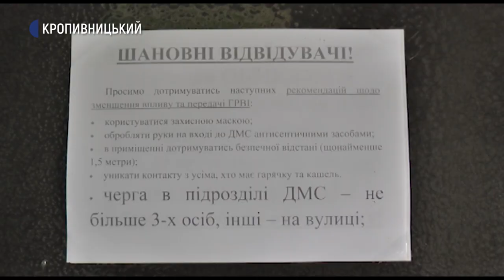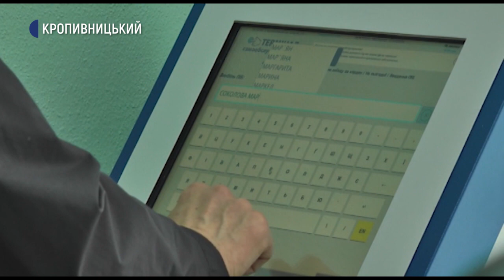У Кропивницькому відновило роботу відділення міграційної служби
У Кропивницькому відділення міграційної служби відновила роботу “Електронна черга”, можна замовити закордонний паспорт. Графік роботи не змінився, такий, як був до карантину, але деякі обмеження для відвідувачів є, розповіла речниця обласної міграційної служби Інна Захарова.
Подробиці в сюжеті Ольги Проценко.